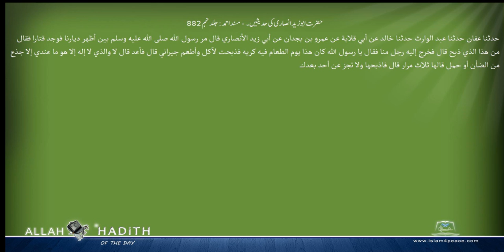حضرت ابوزید انصاری کی حدیثیں۔ مسند احمد Musnad Ahmad Islam4Peace com